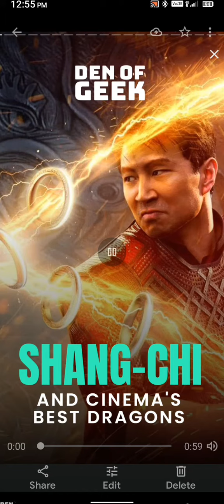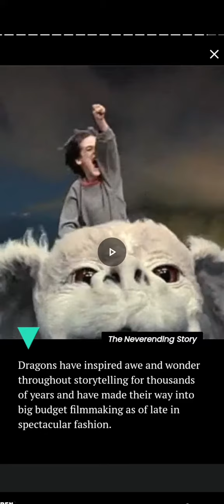Best Comics And Graphic Novelsl - Marvel and DC blockbusters are in movie theaters, fans are p ...